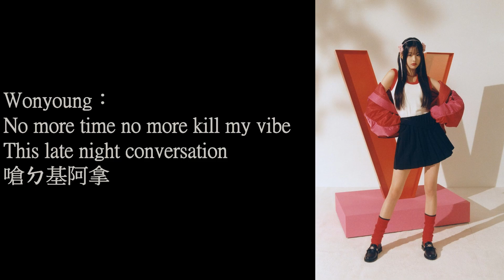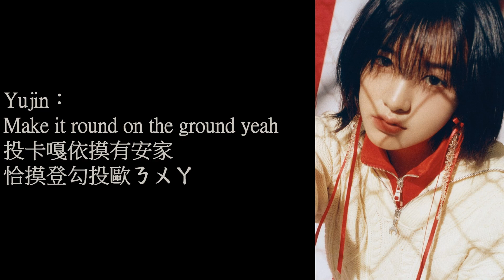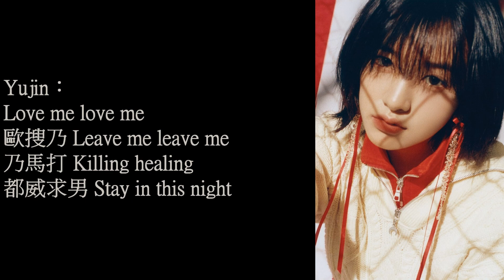IVE - Off The Record 認聲空耳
Leeseo：
西嘎你堆搜 It's 2 A.M.
摸搜哩拿chu勾都搜沙gyo啾雷

Rei：
依吧咪窮都 ki婆基面
猛嘎都搜基K都爹勾嘎teun gi不你ㄉ樓

Liz：
依家拿嘎跟男母求
拜基看桑桑ㄜ雷
男ㄉ任糾爹摸ㄖ扣

Gaeul：
依間逼空給 Mode 呀

Yujin：
Off the record night
This late night conversation
猛chu基阿拿

Wonyoung：
No more time no more kill my vibe
嗆ㄉ基阿拿

Rei：
Yeah 批咪斯樓給將gyo今母
ㄎ馬麼嗚哩欸給塞家有樓糾

Wonyoung：
都拿 Forbidden island
恰家 Forbidden fruit
卡ㄍ悶wen基肯基顛給睏棍哈勾登 Yeah

Yujin：
孫基男嘎面呢波勾
ㄏ西麼ㄉ樓內吧
ㄎ龍給歐斯哩歐搜

Liz：
猛chu基阿拿

Leeseo：
嗆ㄉ基阿拿

Yujin：
Make it round on the ground yeah
投卡嘎依摸有安家
恰摸登勾投歐ㄋㄨㄚ

Gaeul：
猛chu基阿拿

Rei, Leeseo：
We're talkin' 'bout the
Late n-n-n-n-night conversation
Late night conversation
摸沙拉內嘎窮買咪求親家
ㄎ雷搜都猛爹

Leeseo：
男ㄎ娘 Restaurant café 永挖
ㄍ龍莎朗買勾求棍投ㄊbyo漢

Rei：
恩咪拉勾阿基藍勾窩內男
So this is my time it's my time

Wonyoung：
孫馬ki嫩 Trailer
都翁窮男盤囧嘟依搜呀基
Romantic 看 psycho
乃他馬面摸登勾kyeon丟呀基

Yujin：
Love me love me
歐搜乃 Leave me leave me
乃馬打 Killing healing
都威求男 Stay in this night

Rei：
猛chu基阿拿

Gaeul：
嗆ㄉ基阿拿

Liz：
Moon is setting tonight yeah

Leeseo：
(歐嘟咪求棍都基投糾嘎)

Liz：
都搬家勾哩嫩 Your eyes

Leeseo：
(Lookin' it lookin' it deep in the eyes)

Liz：
男哈呢雷pyoㄖ吧

Wonyoung：
嗆ㄉ基阿拿